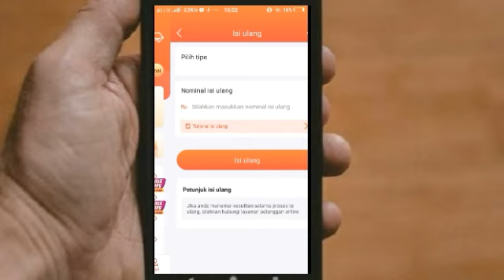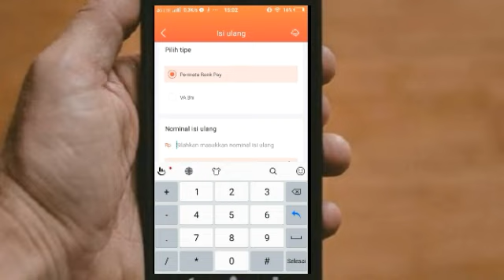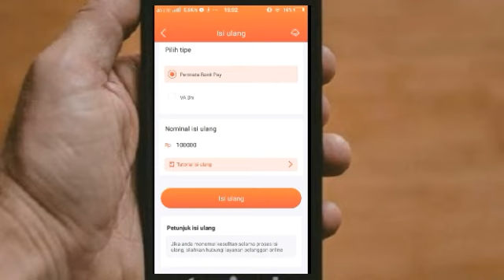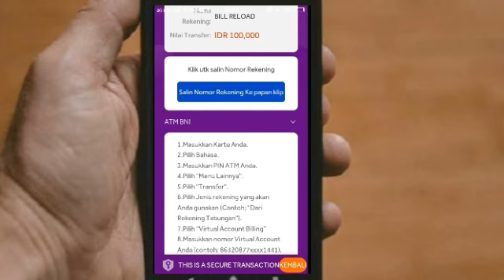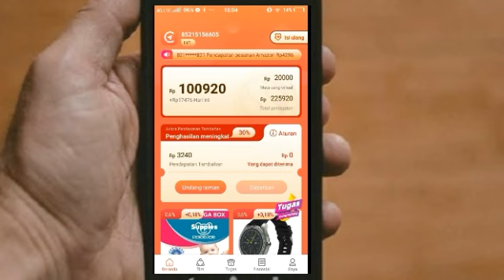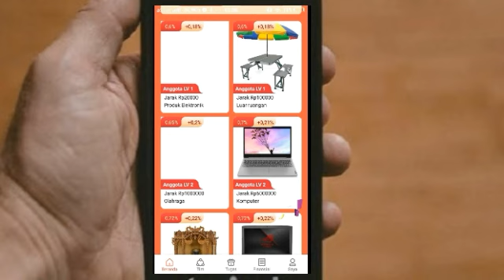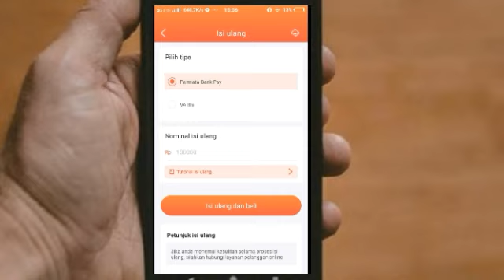Cara Mudah Isi Ulang/ TOP UP Di Aplikasi COMPASS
JANGAN LUPA BERMAIN AMAN... HINDARI TOP UP. SALAM PEMAIN GRATISAN

Penghasilan harian berdasarkan saldo aset Kompas:

"JANGAN LUPA BERMAIN AMAN TEMAN2, MANFAATKAN GRATISAANNN"

‌Tingkat 1: Diperkirakan 20.000 per hari: 2.160

‌Tingkat 1: 100.000 per hari, diperkirakan 10.800

Level 2: 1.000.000 per hari Perkiraan: 110.000 dipaksa naik ke LV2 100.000 atau naik ke LV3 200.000

Level 2: 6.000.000 per hari, diperkirakan 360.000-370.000 dipaksa naik ke LV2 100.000 atau LV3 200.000

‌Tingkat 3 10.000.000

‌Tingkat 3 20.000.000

Jangan Lupa Setiap Menonton Tinggalkan